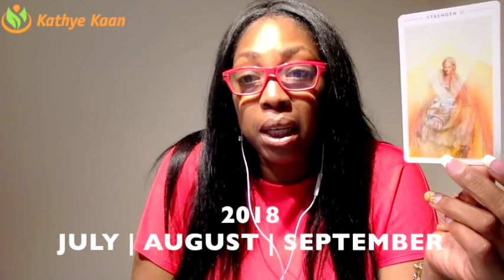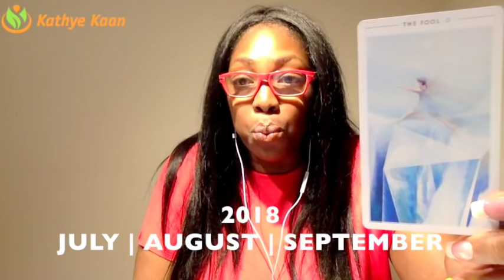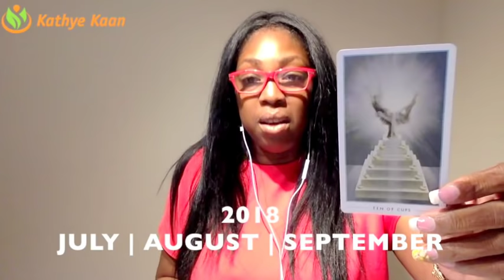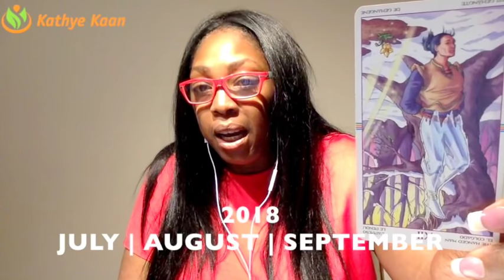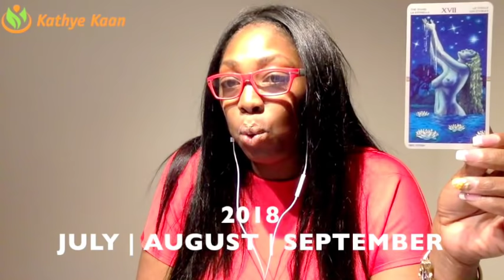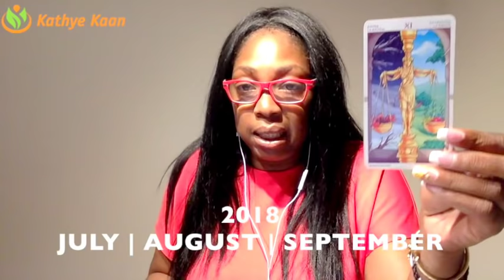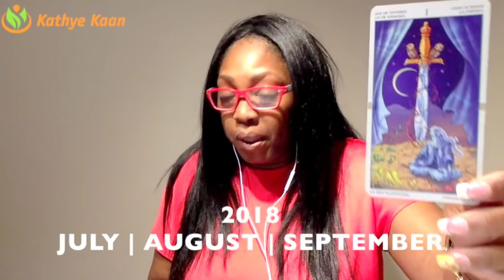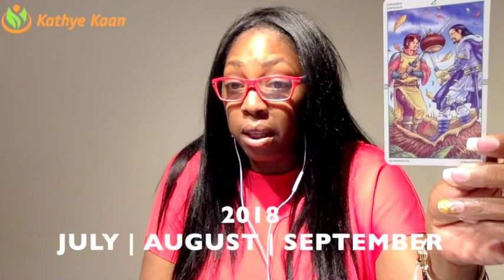LIBRA 2018 💕JULY💕 AUGUST 💕SEPTEMBER